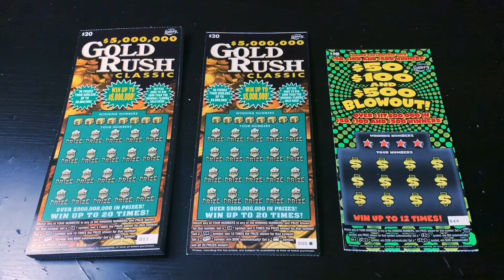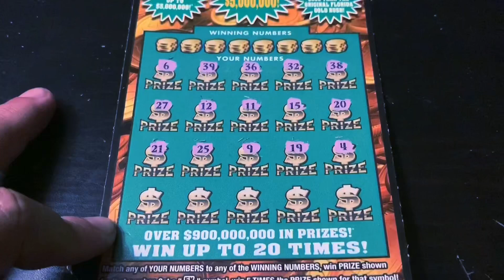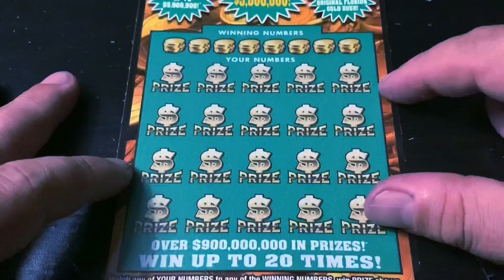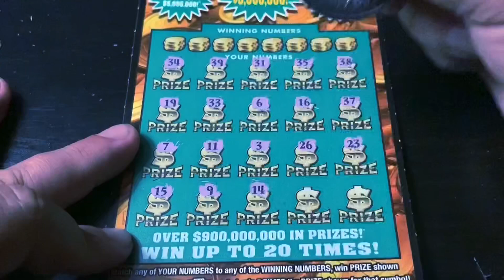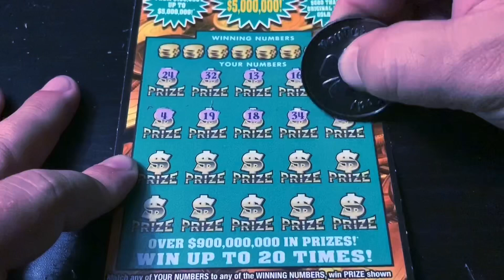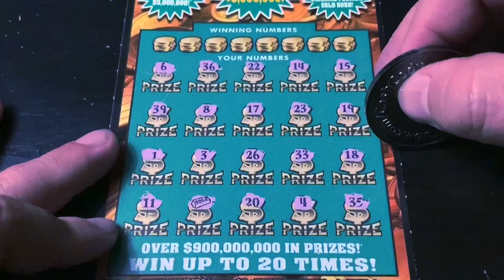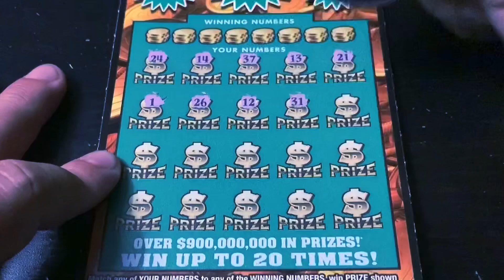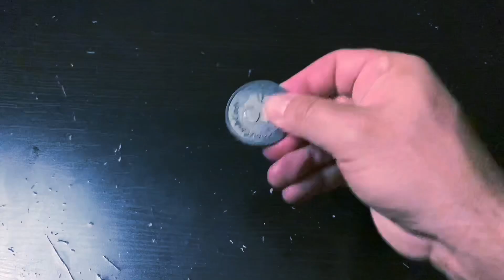WE FOUND THE GOLD BAR!! HUGE WIN! $450 SESSION OF THE $20 GOLD RUSH CLASSIC!💰💪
Watch Tater scratch $450 worth of tickets from the Florida Lottery for the group.

This is Titanic Tuesdays #20.

HUGE WIN!!